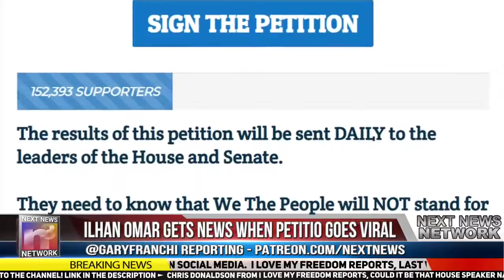BREAKING! The Petition To Impeach Ilhan Omar Goes MEGA VIRAL!